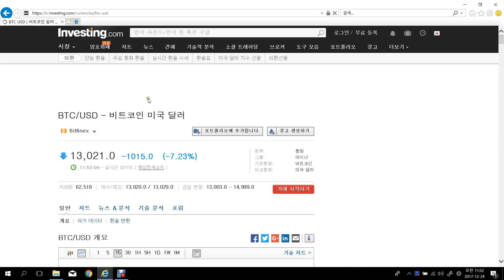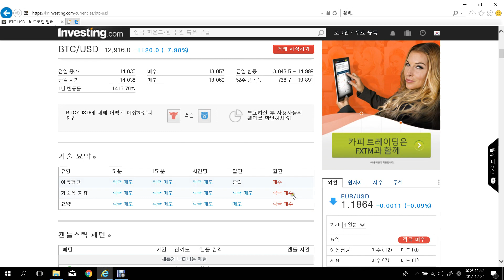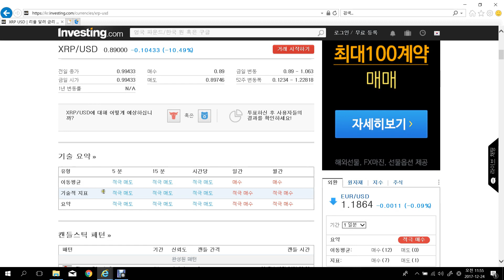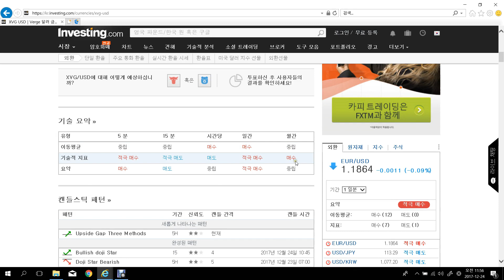기술적 지표분석 참고하여 가상화폐 투자하기 Analyze technical indicators and invest in cryptocurrency bitcoin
500만 회원, 빠른 거래, 낮은 거래 수수료의 가상화폐 거래소 5million users, fast transactions and low commission cryptocurrency Exchange.